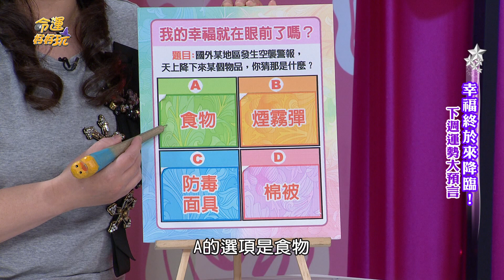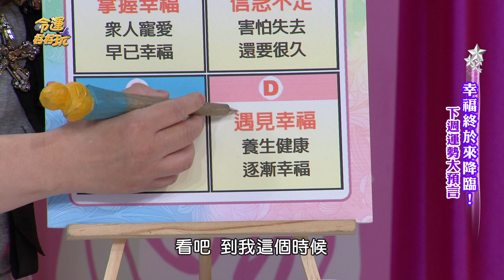【精華版】幸福就在眼前 現在的對象是對的人嗎？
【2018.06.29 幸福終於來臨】